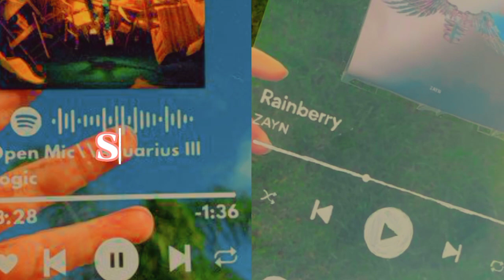🍄🌷✨Teen Girl Gift Ideas✨🌷🍄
✿Hii, In today's video, There are a few♡ Preppyaesthetic Gift Ideas for teen girls✿